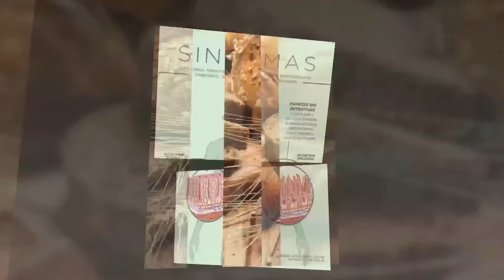(27/05) Programa Evidência - GLÚTEN É BOM OU NÃO É?